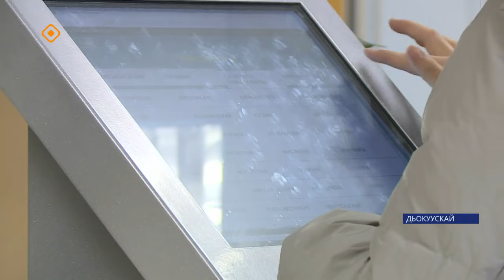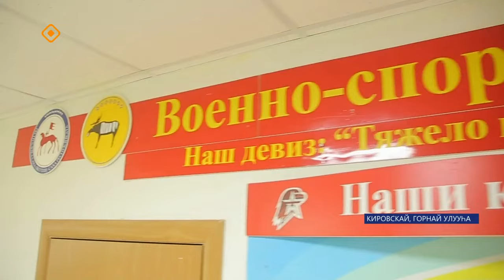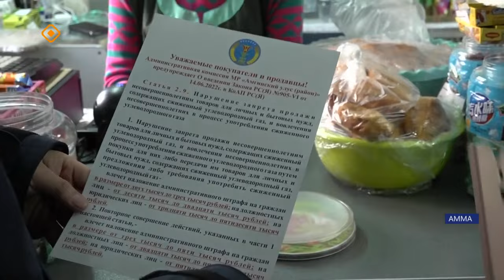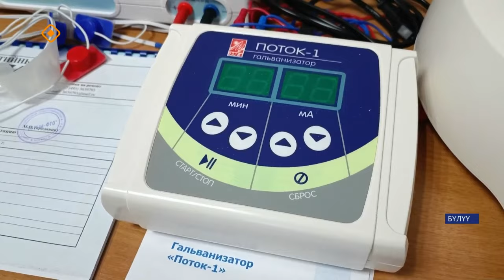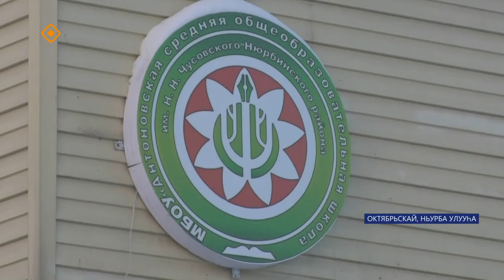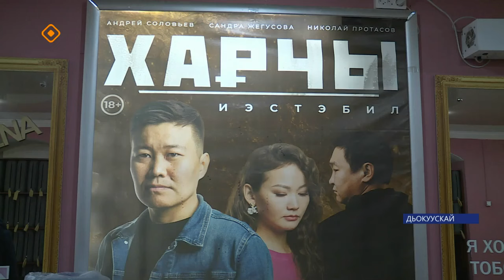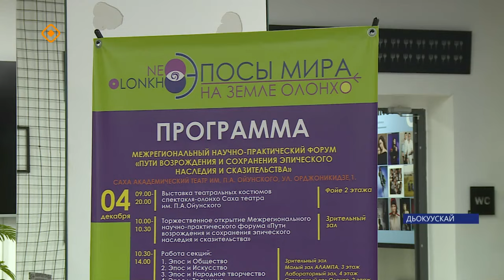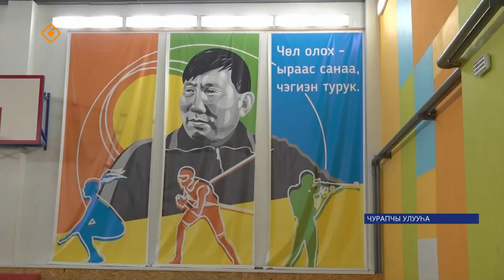«Саха сирэ» информационнай биэрии. Ахсынньы 5 күнэ 20:30